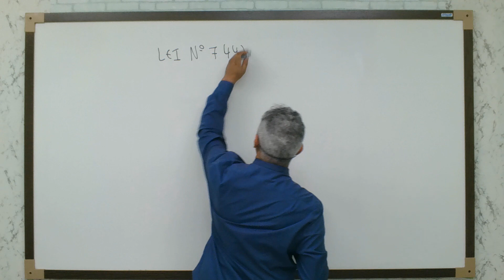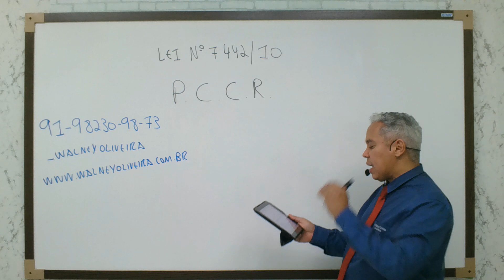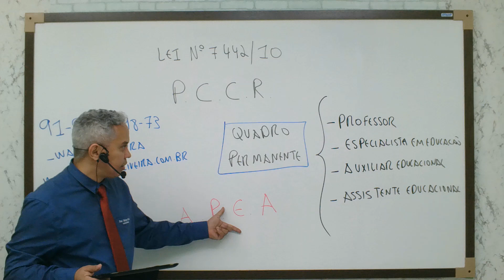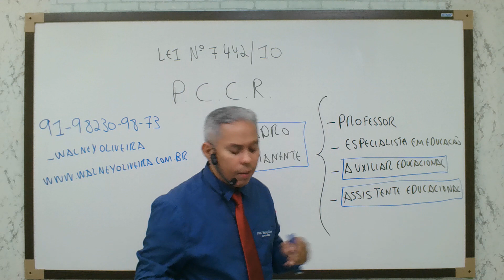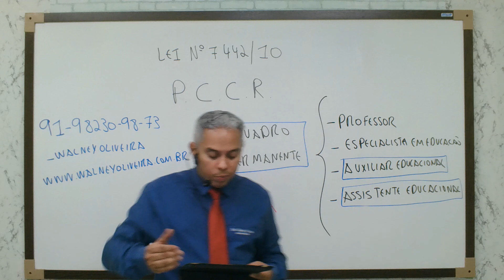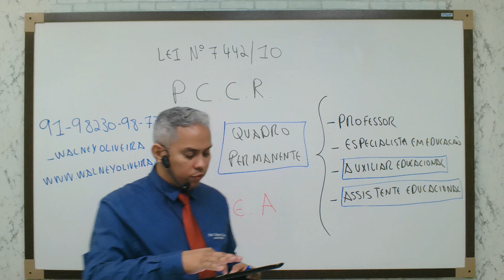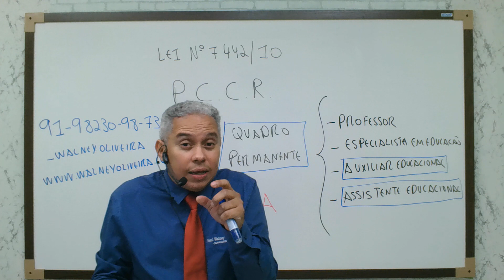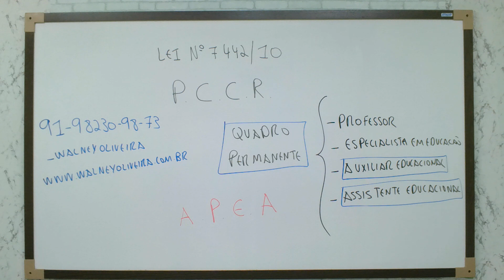LEI 7442/10 Plano Cargos Carreira Remuneração Prof Educação Básica Rede Pública Ensino do Pará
Me siga no Instagram: _walneyoliveira.
Visite o meu site e adquira materiais para o seu concurso